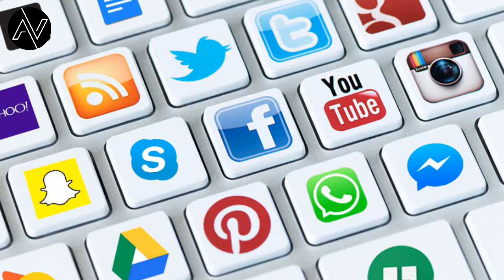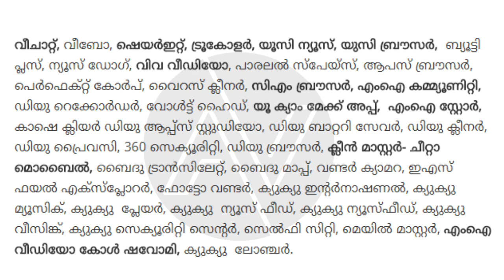ഈ 42 ആപ്പുകളിൽ ഏതെകിലും നിങ്ങളുടെ ഫോണിൽ ഉണ്ട് എങ്കിൽ എത്രയും പെട്ടന്ന് കളയുക l 42 Apps നിരോധിച്ചു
വീഡിയോ എല്ലാവര്ക്കും ഷെയർ ചെയിതു കൊടുക്കാൻ മറക്കരുതേ